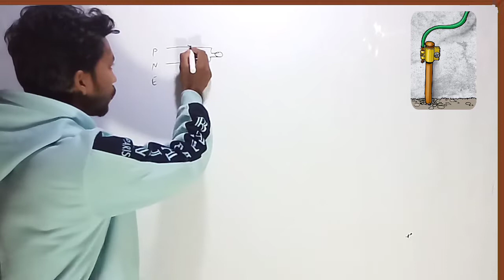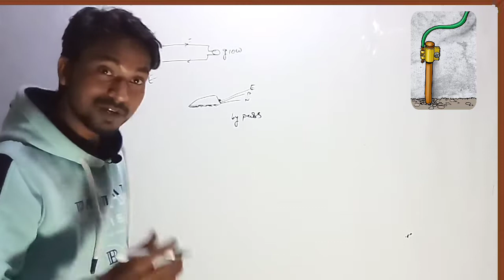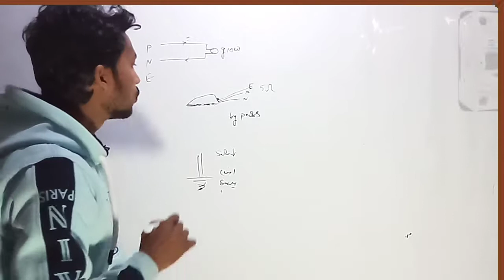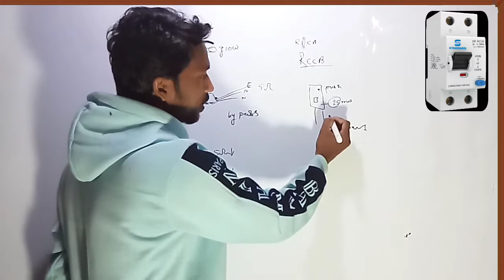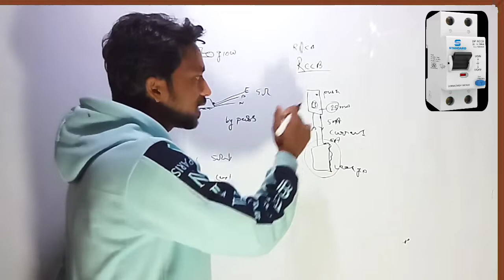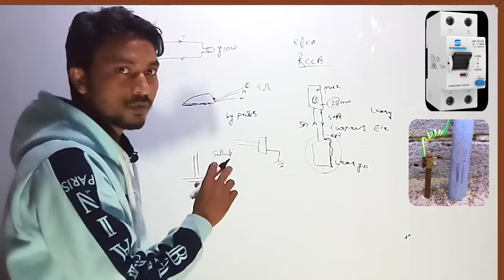Rccb और Earthing मे क्या फरक है।rccb|rccb kaise kam karta hai|earthing ka kam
.सलाम, नमस्ते औे नमस्कार दोस्तो.
खुसामदिद और स्वागत है,आपका आपके YouTube channel
."Electrical walla" पे.
इस channel पे आप को इलेक्ट्रिकल के related सारे विडियो असान भाषामे मिलेङगे। जिसे आप असानी से सम्झ पाएगे।

.आज का हमारा Topic है. ..

Plz विडियो को पुरा देखे। क्युके एक विडियो बनाने मे बहुत मेहनत लगती है।

विडियो को ज्यादासे ज्यादा Like और share करे।
Queries solved
rccb working
earthing working
rccb vs earthing
mcb
rccb vs mcb
Some links of my videos.

.धन्यवाद.